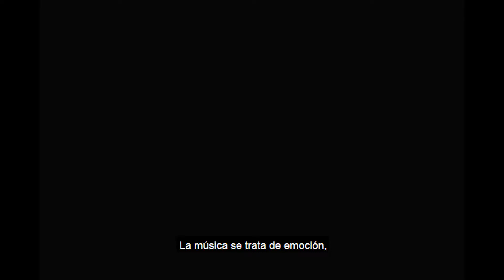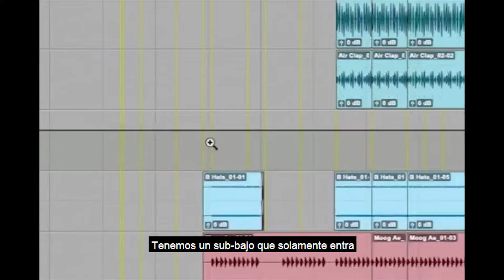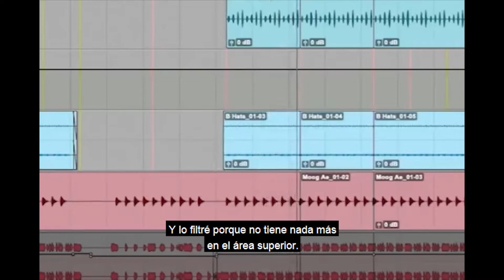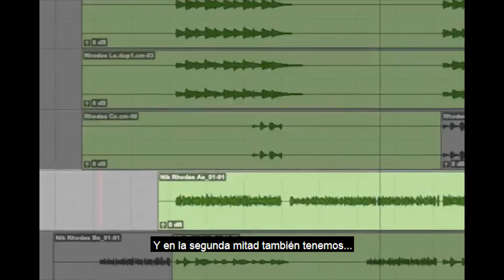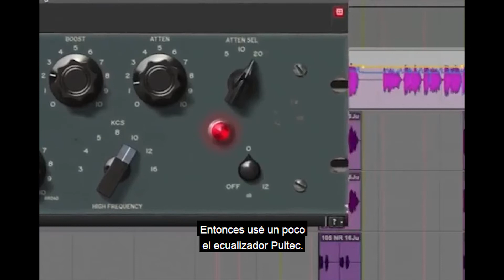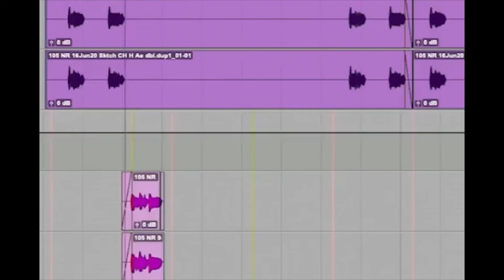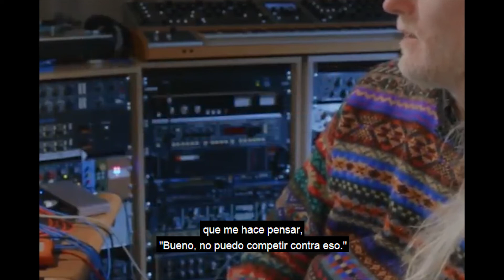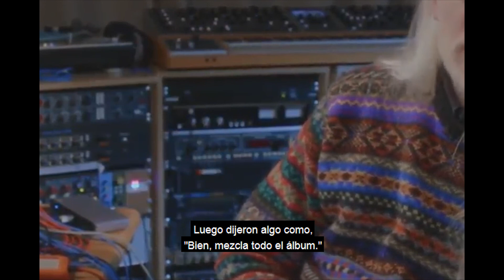Master Class con David Wrench (Subtitulado al Español)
El dia de hoy les comparto esta sesión de master class con  uno de los productores mas grandes a nivel mundial.

acerca de David Wrench es un músico, compositor, productor y mezclador galés que vive en Londres. Su trabajo ha sido nominado a premios Grammy, Brit Awards y preseleccionado para numerosas nominaciones al Premio Mercury, incluido el álbum ganador de 2017 Process de Sampha. y Arlo Parks 2021 'Colapsado.

Para continuar  subiendo videos y traduciendolos en idioma español.